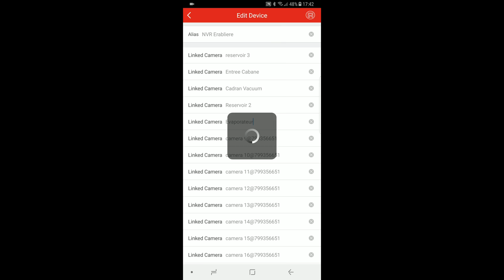How to rename Hikvision Camera on Hik-Connect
Having the model number of a camera as name is not very reliable when you are looking for a specific camera.
Let me show you how to rename them on the Hikconnect application.